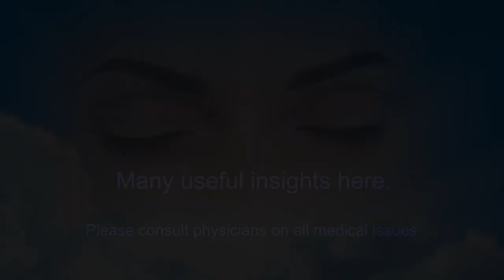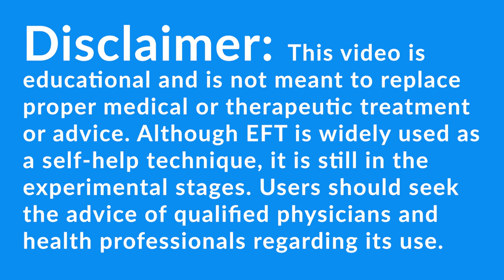Getting Beyond, "I Am Worthless"